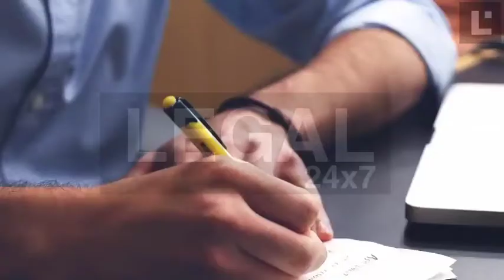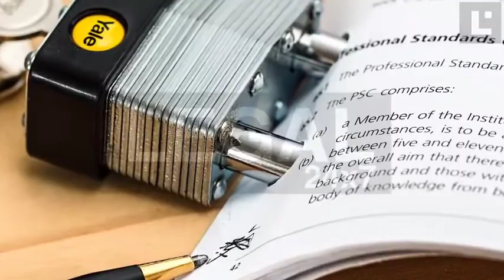Contract of Indemnity || क्षतिपूर्ति की संविदा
A contract of indemnity basically involves one party promising the other party to make good its losses. These losses may arise either due to the conduct of the other party or that of somebody else.

To indemnify something basically means to make good a loss. In other words, it means that one party will compensate the other in case it suffers some losses.

All this information are based on internet search.
Note:- All the image/picture/music shown in the videos
This Channel dose not promote or encourage any illegal
activities,all contents provided by this channel is meant
for EDUCATION purpose only.

lawsikho,
law of torts,
law prep tutorial,
law and order,
law amendments for nov 2020,
law amendments for may 2020,
a law student,
law books,
law books to read,
law book in hindi,
law ca foundation,
law classes,
law college,
law course,
law ca inter,
c law amendment,
law digest,
law degree,
law day,
law degree after graduation,
law excellence,
law exam,
law education,
law exam today,
law entrance exam preparation,
law easy,
law firm,
law for ca foundation,
law film,
law firms in india,
law final revision,
law full form,
flawless,
law gurukul,
law geek,
law guru,
law hindi,
law history,
law in tamil,
law in india,
law internship,
law interview,
law inter,
law is life,
law its nature and classification,
law information,
law jobs,
law judgement,
law jobs 2020,
law judiciary,
law journal,
law junction,
law knowledge,
law lecture,
law live,
law law
legal gk,
legal gravity,